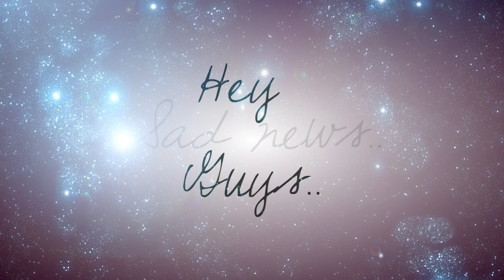IMPORTANT NEWS- I'M QUITTING YOUTUBE!!!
IMPORTANT WATCH VID.

ROFL I BET I TRICKED YOU. not.
Atleast NOW I assume more people watched the video. x3

I'll be putting vids up soon. :3
If you don't sub you'll probably miss any updates I put up, so, your loss. ):

Bit of entertainment for you guys at the end there. :3

~PerfectDisasters